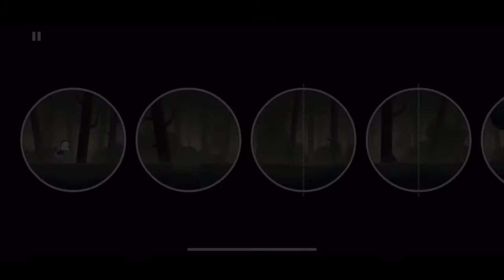[All of You] Level 16-30 Walkthrough - Apple Arcade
[All of You] ios game for iPhone Apple Arcade

All Solutions from Level 16 - 30

Level 16: 00:00
Level 17: 00:54
Level 18: 01:43
Level 19: 02:08
Level 20: 02:47
Level 21: 03:30
Level 22: 03:59
Level 23: 04:22
Level 24: 04:50
Level 25: 05:52 (The “green” clock on the left side has to be at 3 o’clock)
Level 26: 06:35
Level 27: 07:05
Level 28: 07:36
Level 29: 08:14
Level 30: 08:45

Thank you so much for supporting me and watching my Videos!